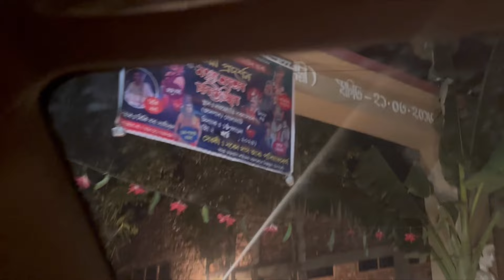Aji sob ase Ranga bidyut Dadu || Bidyut mahanta notun geet 🫵🏼